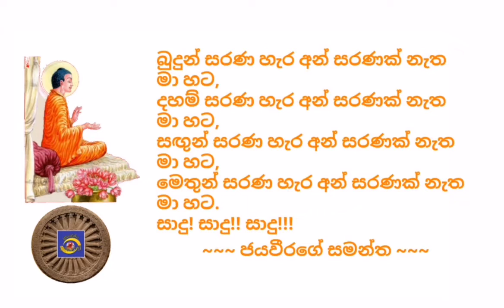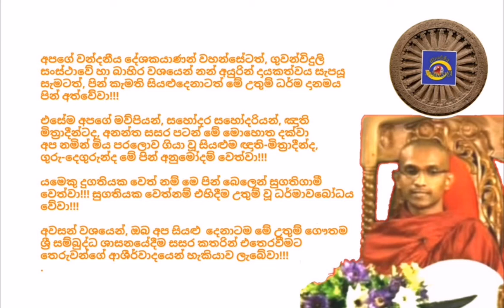Ven.Meepagama Sangharathana Thero - 2018.09.10 - 08.00 මීපාගම සංඝරතන ස්වාමීන් වහන්සේ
අද, 2018 බිනර මස 10 දින, (සඳුදා) ගුවන්විදුලි සංස්ථාවේ ස්වදේශීය සේවය ඔස්සේ විකාශනය කරන ලද  උදෑසන 08.00 ධර්මානුශාසනාව  පවත්වා වදාළේ; බියගම, කොට්ටුන්න, ධම්මදස්සි බෞද්ධ මධ්‍යස්ථාන විහාරාධිකාරී, අවසරයි, මීපාගම සංඝරතන ස්වාමීන් වහන්සේ විසිනි.

තුන්ලෝකාග්‍ර වූ, භාග්‍යවත් වූ, අර්හත් වූ, දස බලධාරී, සුගත තථාගත සම්මා සම්බුදු රජාණන් වහන්සේ විසින් දේශනා කොට වදාළ, උතුම් ධර්මස්කන්ධයන් අතුරින්; සූත්‍ර පිටකයේ, ඛුද්‌දක නිකායේ, සුත්ත නිපාතයේ, මහා වර්ගයෙහි එන "සල්‌ල සූත්‍ර දේශනාව" මාතෘකා කරගනිමින් "සියලු සත්ත්වයන් හට නියත මරණයට නොබියව මුහුණදීම සඳහා සිත සකස්කරගැනීමේ ඇති වටිනාකම" ඒ හා සබැඳි ධර්ම කාරණා ගණනාවක් මනාව විග්‍රහ කරමින් පවත්වන ලද ඒ උතුම් ධර්මානුශාසනාව අසා ඒ අනුව සිත් මෙහෙයවමින් මෙලොවින් පරළොවට ගෙනයන මිණිමුතු රැස්කරගන්නට ධර්මයට සමීප (උපාසක) ඔබ අප්‍රමාදී වේවා!!!